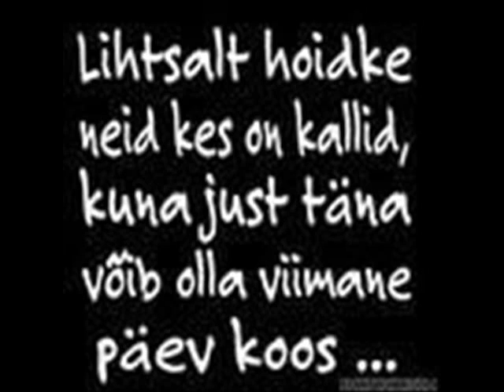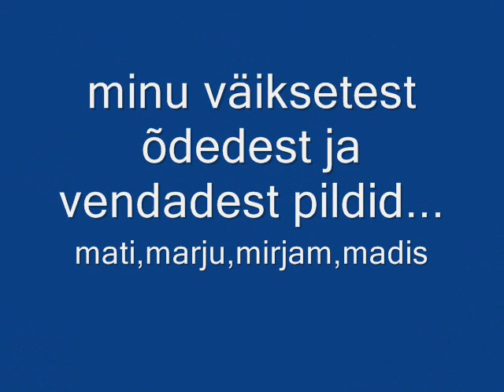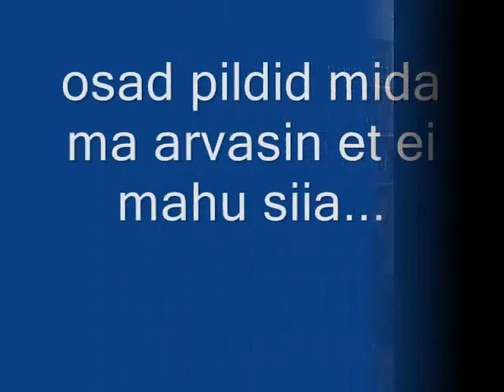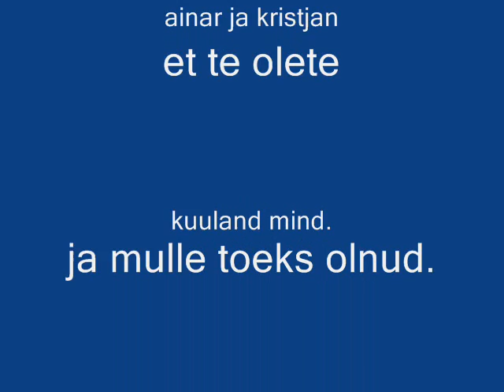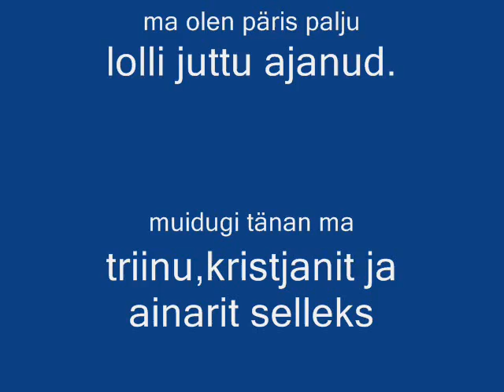mikk mikiver ja heli lääts-mälestus.wmv